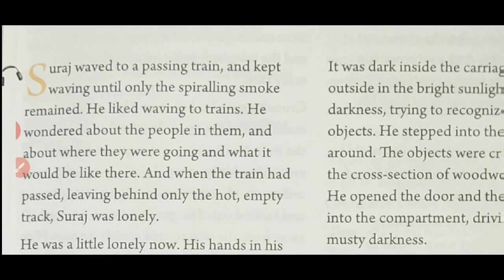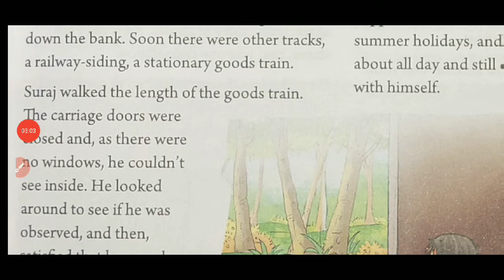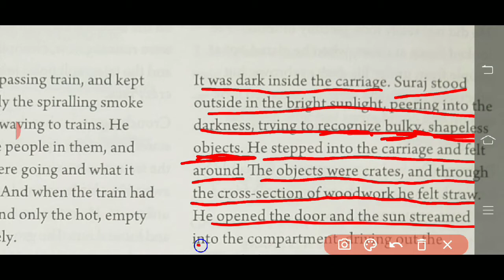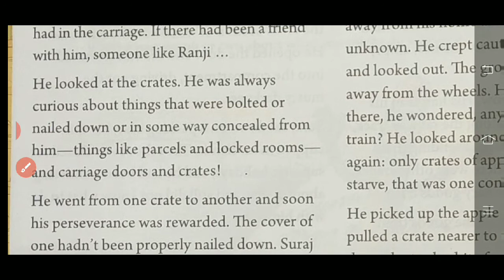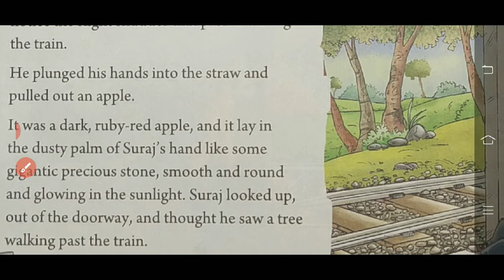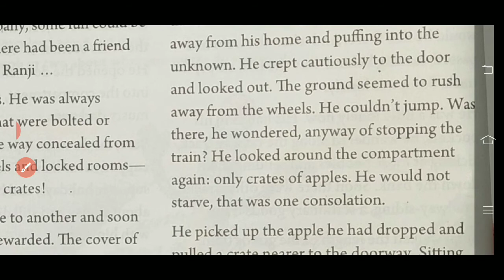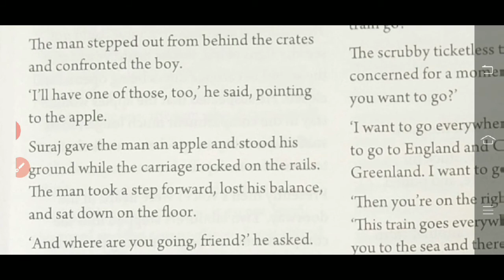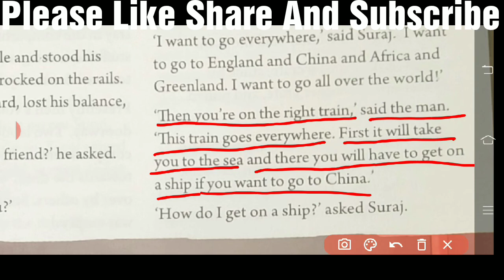Class 6 The Great Train Journey In Hindi Part 1 New Oxford Modern English Book